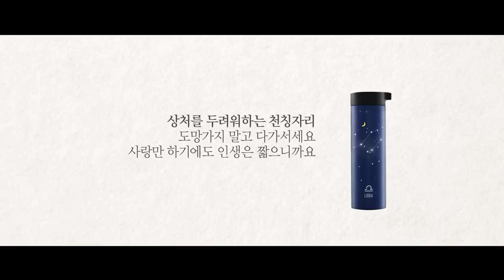李鍾碩、윤서(Yoon Seo) Lock&Lock 星座愛情學 天秤座篇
2015 락앤락 텀블러  천칭자리 편